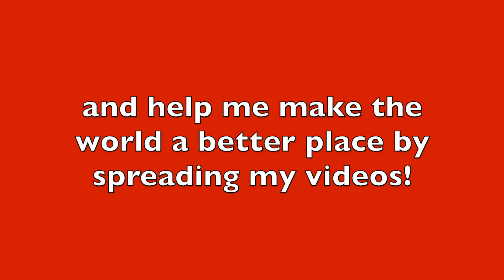Who am I, Sam Jones, and why am I doing this? Who is Kinky Assignments?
If you want to build up more confidence as a Dominant or a submissive, follow my free class!

My book on Amazon

I'm happy if I can share my message, so I'd love to share a bit in your podcast or talkshow about kink, Power Exchange, slave training, sex toys, masochism, and other connected topics. Just reach out!